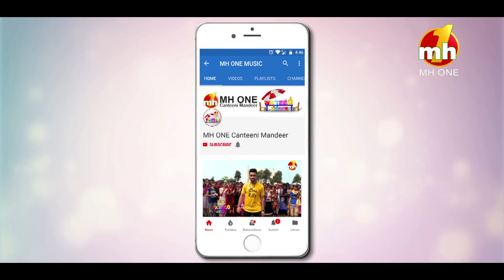Boliyaan Phase Off B/W Ravneet & A Student || Canteeni Mandeer || MH One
Canteeni Mandeer || Ravneet || Swami Sarvanand Group Of Institutes, Dinanagar, Punjab || Latest Episode || MH One